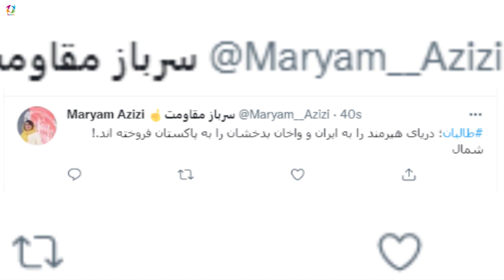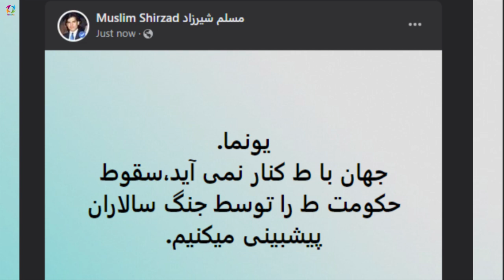عاجل گپ کلان شد توجه کنید دو خبر خیلی مهم که همین اکنون نشر شد